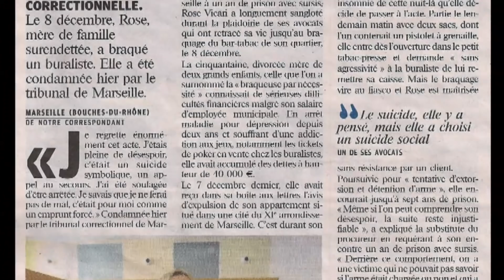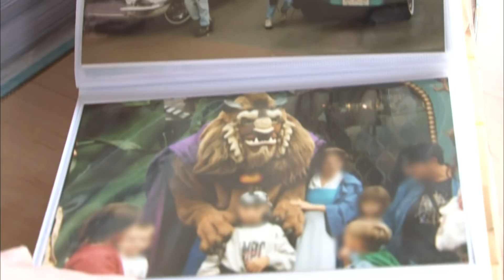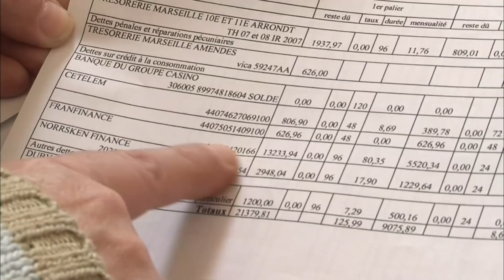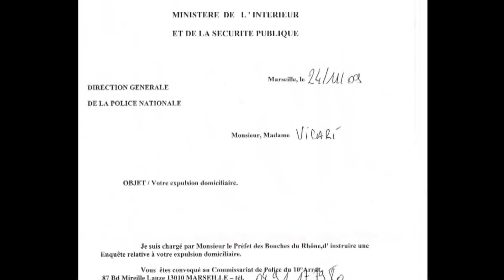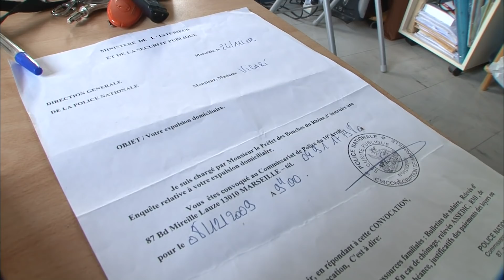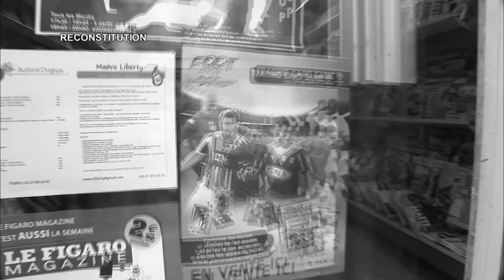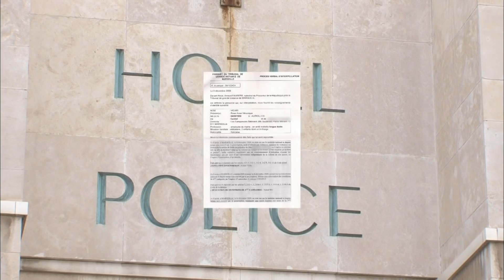Rose, Braqueuse par nécessité !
Rose n'ira pas en prison. Le tribunal de Marseille a tout de même condamnée cette semaine à un an avec sursis cette mère de famille de 50 ans, qui avait braqué sa buraliste, alors qu'elle était criblée de dette et menacée d'expulsion.

Productions Tony Comiti. Auteur : Dorothée Frenot.